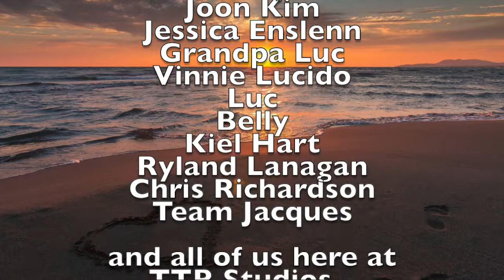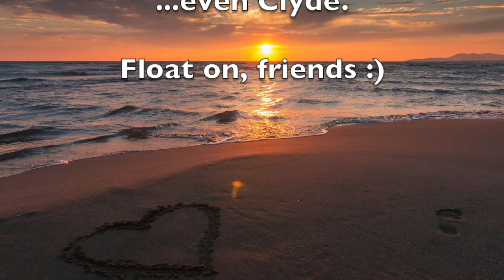Onewheel Parody Song - Float On by Modest Mouse - "Group Float"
While everyone's stuck in quarantine, we wanted to find a way to help everyone feel a little more connected.  So, we made this cover song of our International Anthem for Onewheel Riders sung by riders and vendors from all over the globe.

Thanks to everyone who took part in this fun project; we hope it brings a smile to your face for years and years to come :)

If you like this, you'll love The Voice of Onewheel, a weekly, hour-long podcast that's also a TV show right here on our channel.  Tune in every Wednesday at Noon Est. for interviews with different riders, vendors, and supporters of the Onewheel community - from tips and tricks to fun stories and breaking news about new mods and releases...it's an hour of educational fun, and it's our flagship show here at TTR Studios.  We've got a live call-in line, prizes and giveaways, and a whole lot more...all waiting for you every Wednesday at noon on The Voice of Onewheel.